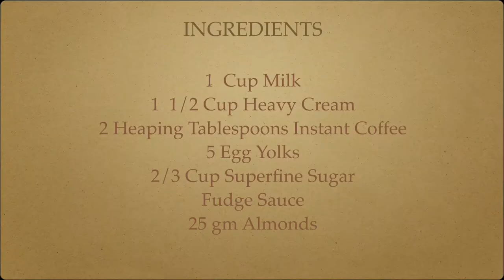How To Make Mocha Almond Fudge Ice Cream Using KitchenAid Mixer | Mocha Almond Fudge Recipe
Baskin robbins style mocha almond fudge ice cream recipe but far better in taste and texture because it is homemade and you know what ingredients goes into your favorite ice cream. if you are coffee lover this recipe won't disappoint you that i can guarantee.